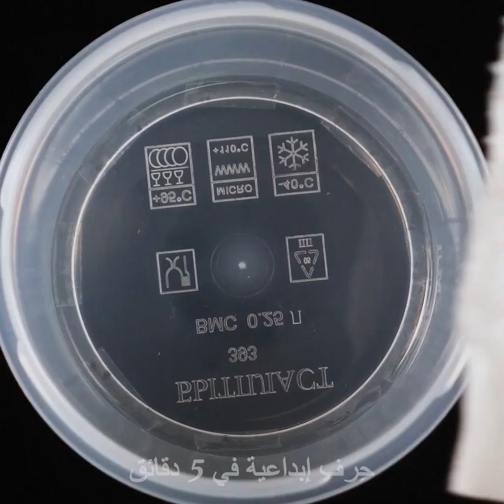٢٨ حيلة لتزرع حديقة صغيرة بمنزلك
الطوابع الزمنية:
01:15 اصنع بنفسك أصص نباتات معلقة
02:25 الاستفادة من الكرتون
03:33 كيف تزرع البابايا
06:40 معالجة ساق النبات المكسورة